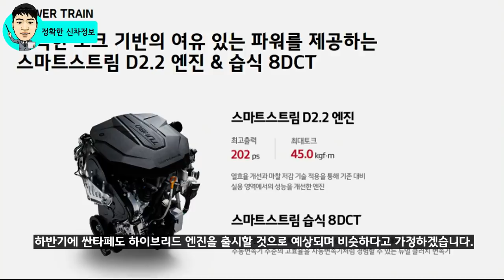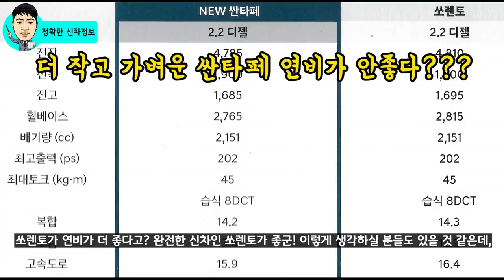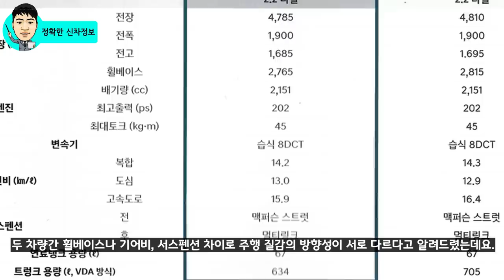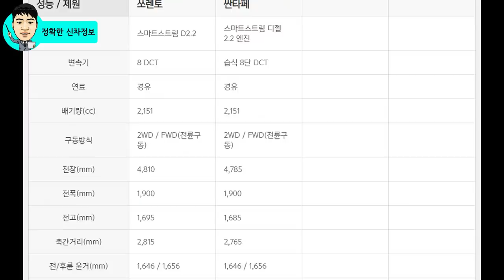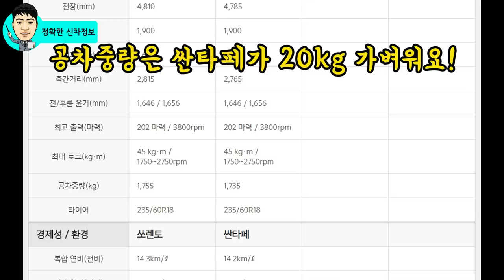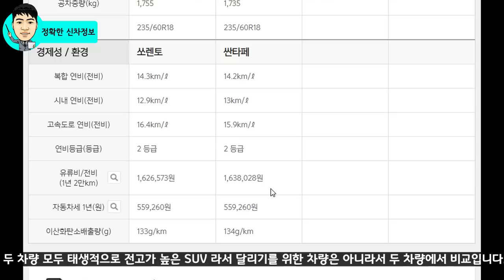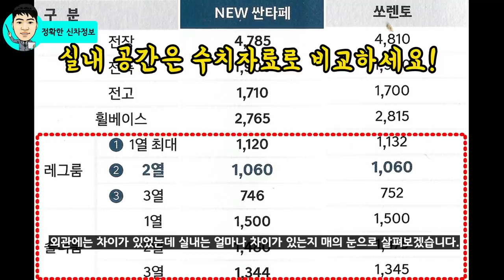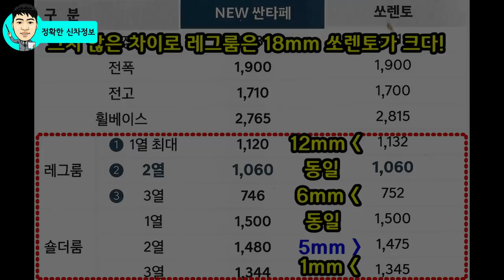싼타페 살까? 쏘렌토 살까? 고민이 된다면 필수영상! "감"이 아닌 수치 자료로 비교해 보고 알고 구입하세요! (KIA SORENTO VS HYUNDAI SANTAFE)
중형 SUV를 구입할 때에 꼭 비교하는 차량인 싼타페와 쏘렌토입니다. 인터넷과 영업사원의 말만 듣고 구입하셨다면, 앞으로는 수치 자료를 보시고 알고 싶입 하세요!

어떤 차이점이 있는지? 정말 쏘렌토가 싼타페 보다 실내 공간이 많이 큰 것인지? 제대로 알고 구입하세요!

[INFO:정보]